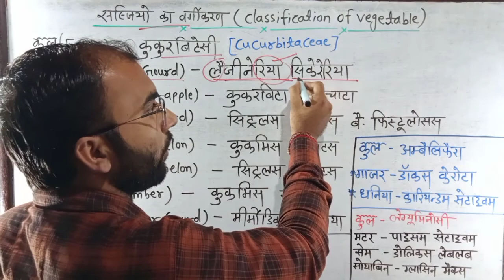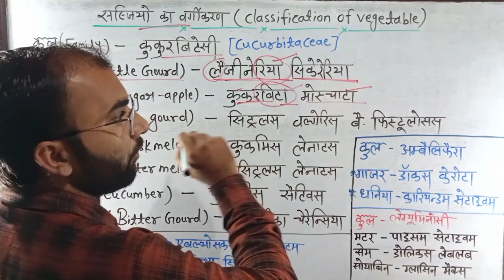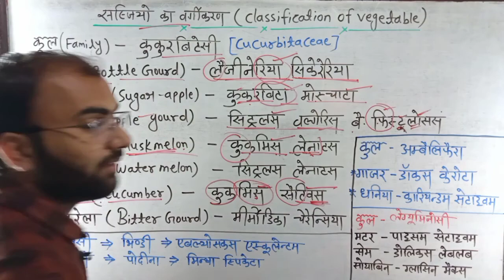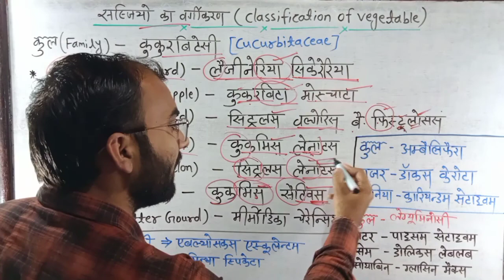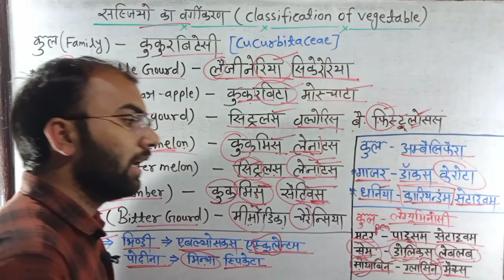Cucurbitaceae | कुकुरबिटेसी | MP PAT syllabus | IcAR Online Coaching classes | CG PAT syllabus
आम – मैग्नीफेरा इंडिका

• अंगुर – विटियस

• संतरा – साइट्रस सीनेन्सिस

• नारियल – कोको न्यूसीफेरा

• सेब – मेलस प्यूमिया/डोमेस्टिका

• अनानास – आननास कॉमोजस

• पपीता – कैरीका पपीता

• नाशपाती – पाइरस क्यूमिनिस

• केला – म्यूजा पेराडिसिएका

• लीची – लीची चिन्नीसिस

• इमली – तामार इंडस इंडिका

• खीरा – कुसुमिस सैटिवस

• बेर – ज़िज़ीफस मौरीतियाना

• चुकंदर – बीटा वाल्गारिस

• जामुन – शायजियम क्यूमिनी

• गन्ना – सुगरेन्स औफिसीनेरम

• मक्का – जिया मेज

• बाजरा – पेनिसिटम अमेरीकोनम

• धान – औरिजया सैटिवाट

• गेहूँ – ट्रिक्टिकम एस्टिवियम

• कपास – गैसीपीयम

• सरसोँ – ब्रेसिका कम्पेस्टरीज

• कॉफी – कॉफिया अरेबिका

• चाय – थिया साइनेनिसस

• तुलसी – ऑक्सीमेन्ट टेन्यूफ़्लोरम

• एलोविरा – एलोविरा

• अफीम – पपवर सोम्निफेरुम

• काजू – एनाकार्डियम अरोमैटिकम

• बादाम – प्रुनस अरमेनिका

• मुंगफली – एरैकिस हाइजोपिया

• लालमिर्च – कैप्सियम एनुअम

• कालीमिर्च – पाइपर नाइग्रम

• केसर – क्रोकस सैटिवियस

• सौफ (Fennel) – फ़ीनिकुलम वल्गेरे

• जीरा – क्यूमीनियम सिमिनियम

• हल्दी – कुरकुमा लोँगा

• नीबू – साइट्रस लिंबोन

• आंवला(gooseberry) – फ़िलेन्थस इम्ब्लिका

• धनिया – कोरियेंडम सटिवुम

• टमाटर – लाइकोप्रेसिकन एस्कुलेँटम

• पालक – स्पिनिया ओलेरसाइए

• बैगन – एकोनिटियम हेटरोफिलम

• फूलगोभी – ब्रासिका औलिरेशिया

• अदरक – जिँजिबर ऑफिसिनेल

• लहसून- एलियम सेराइवन

• गाजर – डाकस कैरोटा

• मूली – रेफेनस सैटाइविस

• कटहल – आर्टोकारपस हेटेरीफिलस